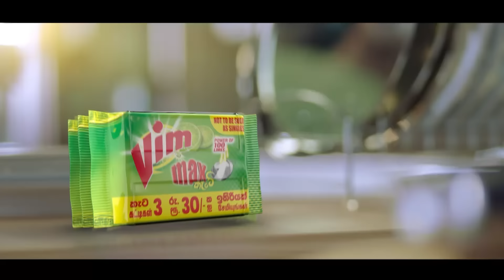இரத்தக்களரியில் உக்ரைன்! 40,000ஐ தாண்டிய பலி! புடின் உத்தரவு!| isreliran r | Rajjijam